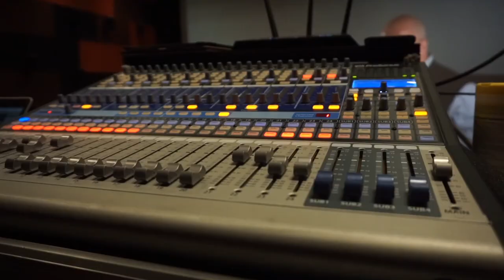Why I love the reptiles you hate | Jessica Hartman | TEDxEustis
Reptiles such as snakes and lizards routinely make the list of the most reviled creatures by humans around the globe.  This aversion, often exacerbated by media stereotypes painting these reptiles as vicious creatures, prevents these same people from understanding the benefits of reptiles and complicates the work of conservationists to preserve habitat, protect species, and study these creatures.  Reptile enrichment specialist Jessica Hartman, makes the case that reptiles are vitally important to the ecosystem and imagines a world where the important study of these vertebrates leads to advances in cancer treatment, coronavirus research, search and rescue, and more. A native of central Florida, Jessica spent her formative years fascinated by the state’s bountiful variety of reptiles and amphibians. Today, she is an entrepreneur turned passionate conservationist with a mission of bringing people closer to wildlife. Her focus is educating youth on some of the world’s most misunderstood and detested species. Jessica founded a regional reptile outreach and educational program where she frequents local schools and learning centers to bring attention to problems such as habitat destruction, pollution, and human-wildlife conflicts. She started a local Reptile Youth Alliance with a goal to spread awareness about these issues and support local conservation efforts. Currently working with the National trust of the Cayman Islands Blue Iguana Conservation and Breeding Facility, Jessica intends to bring a group of volunteers to the island in 2021 to participate in the preservation efforts of a group of endangered cyclura iguanas. This talk was given at a TEDx event using the TED conference format but independently organized by a local community.